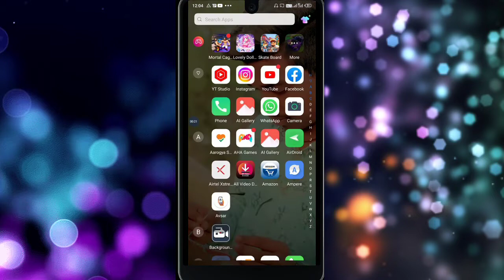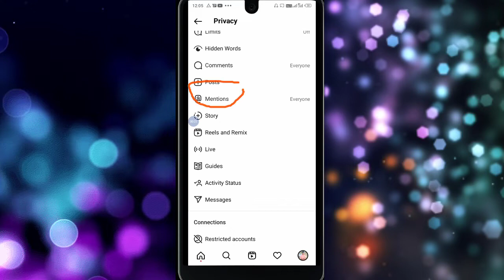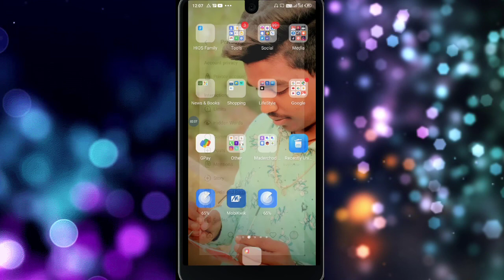Instagram mention in story problem